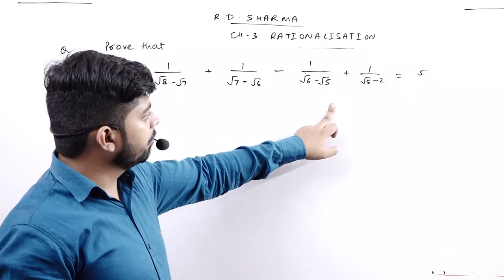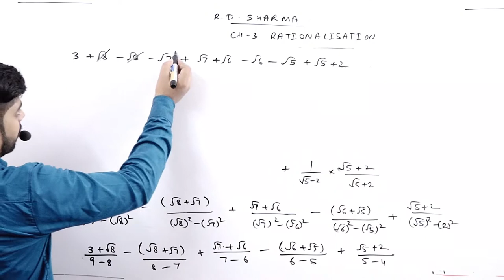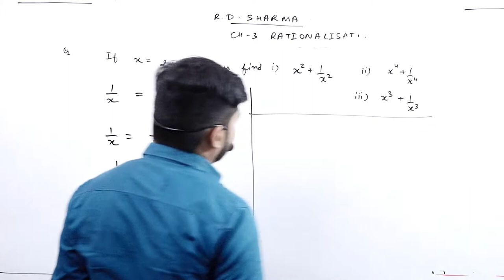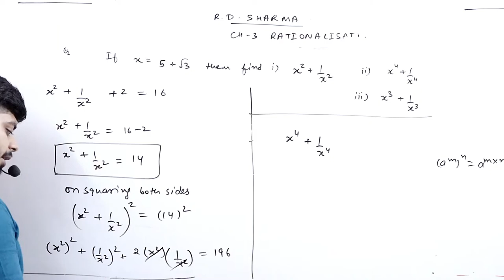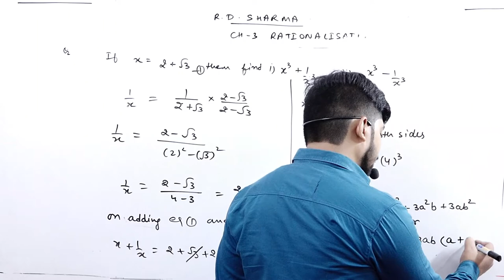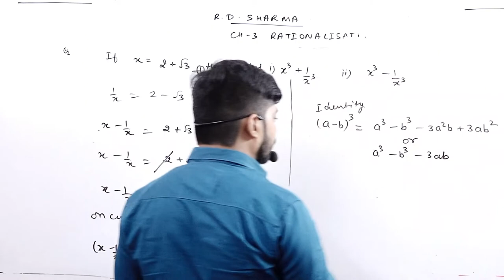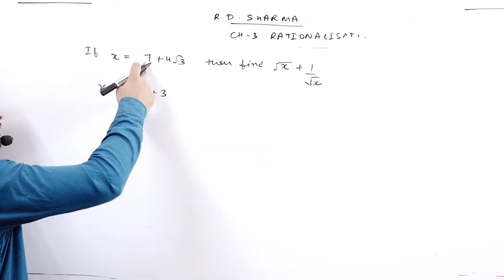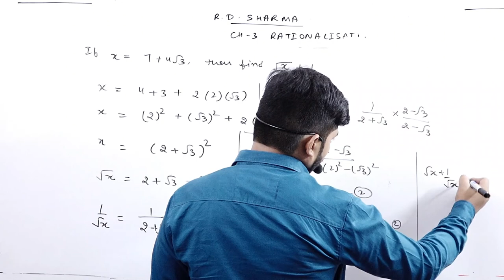NUMBER SYSTEMS RD SHARMA || PART 2